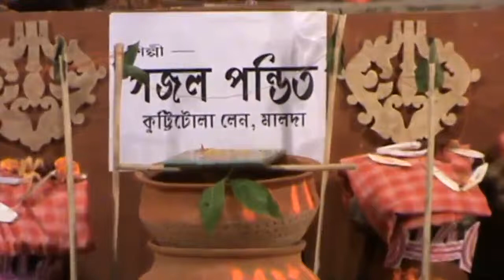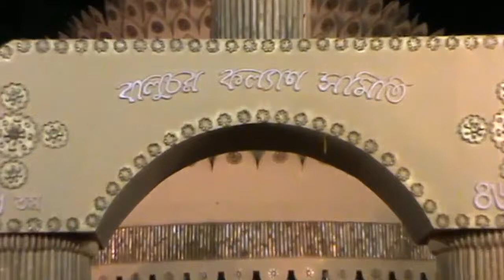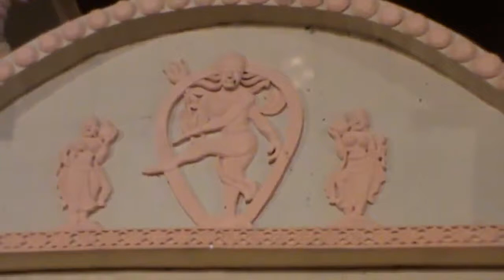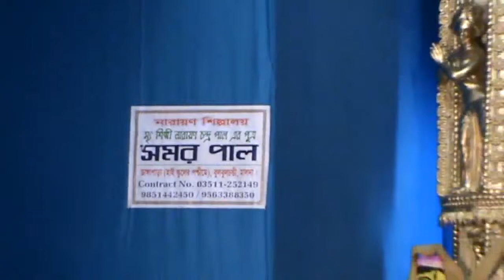Durga Puja (Indian Festival) 2012 - part 3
Audionautix